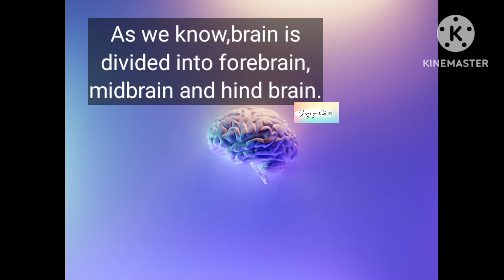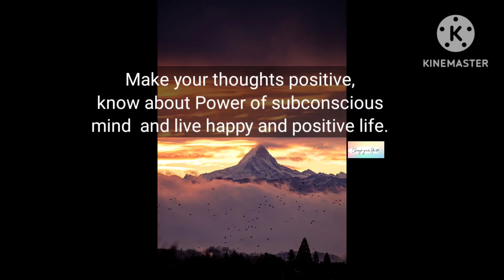Law of attraction सीखने से पहले ये नहीं समझा, तो होगी मुश्किलें।⚠️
Agar chahte ho ki law of attraction ki technique apke liye kaam kre to ye basics smjhna bohot jruri hai.
Subconscious mind and conscious mind in dono ko smjhkr hi ap apne spno ko pura krskte ho...
Subconscious mind m apne thoughts pohochiye aur manifest kre.
Whatever you put into your subconscious mind will be attracted into your life.
Be positive,stay happy and manifest easily.